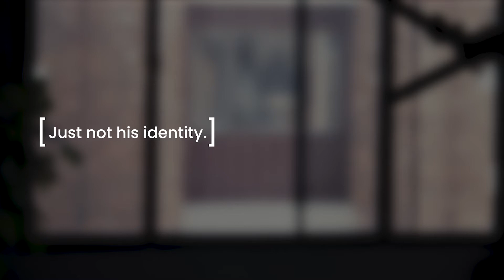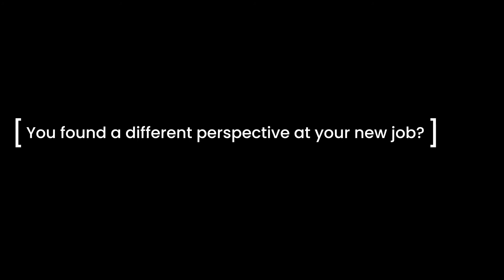Mr. T's Log's Honest Truth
Mr. T allowed us to share his very real story ... just not his identity. Hear the Log's Honest Truth from Mr. T, a CISO for a leading consumer lending company in the US.